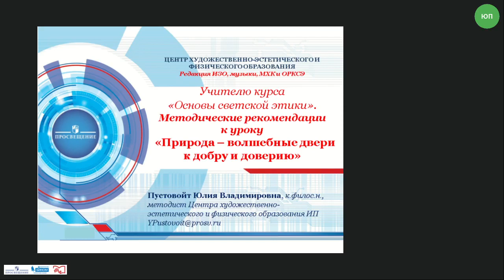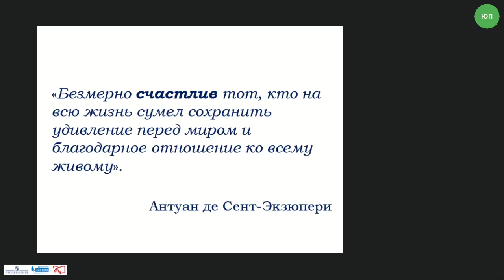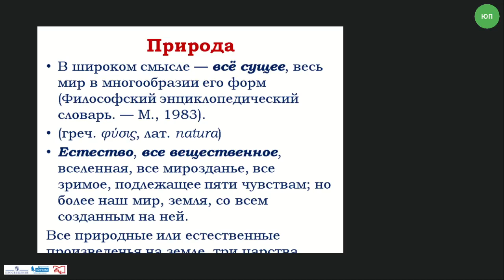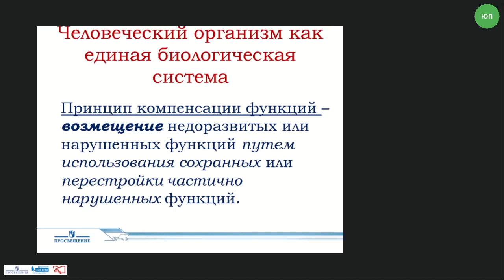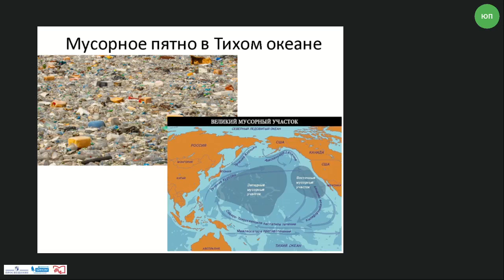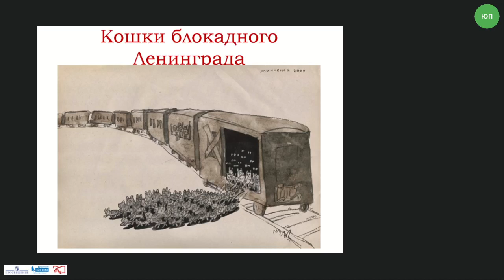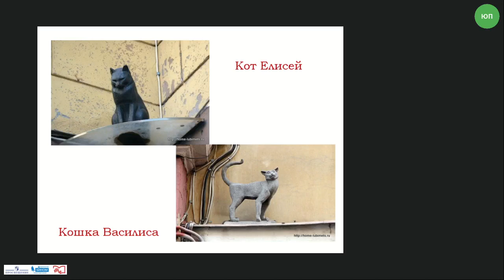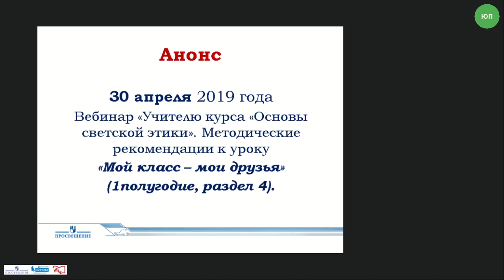Учителю курса «Основы светской этики». К уроку «Природа – волшебные двери к добру и доверию»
Ведущий вебинара: Пустовойт Юлия Владимировна, кандидат философских наук